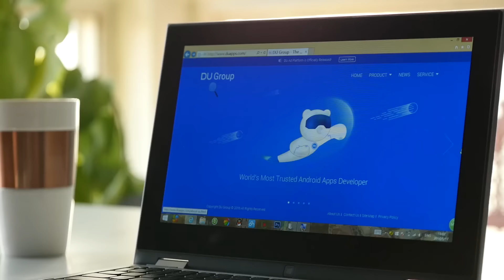DU Group Apps - The DU Elite Introduction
The DU Elite Group is a community of core users for DU Group's apps. These users are granted access to a private Facebook group where they can provide feedback, join in-group activities, get direct access to DU Group, and other benefits.

DU Group is the world’s most trusted android apps developer that creates innovate, state-of-the-art apps for Android devices that are enjoyed by over 1 billion users worldwide. Some popular apps from DU Group are DU Battery Saver, DU Speed Booster, DU Browser, ES File Manager, DU Flashlight, DU Security, and others.

So if you like DU Group's apps and want to be a part of a community with other core users, be sure to check out the link below for more information on how to join.